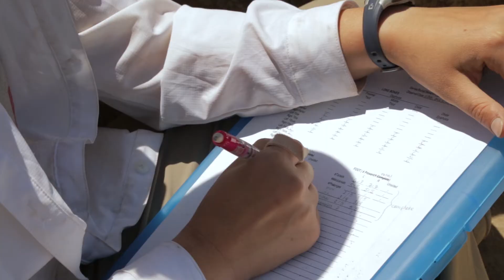Lost City: Bioarchaeology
Elissa Bullion, MA ’14, is a doctoral student in the Department of Anthropology in Arts & Sciences at Washington University. At Tashbulak, Bullion leads the bioarchaeology team, investigating both the biological and cultural elements of the human remains and the burial context in which they are buried at the site.